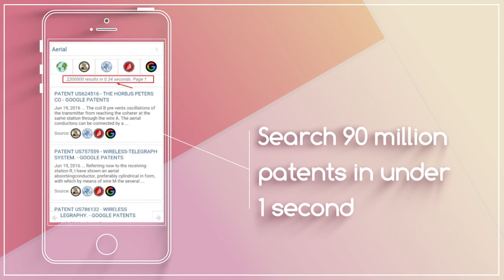Top Rated Patent Search App from AztecIP®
Search Patents live from the United States Patent Office (USPTO), the European Patent Office (EPO), the World Intellectual Property Organization (WIPO) & Google Patents.